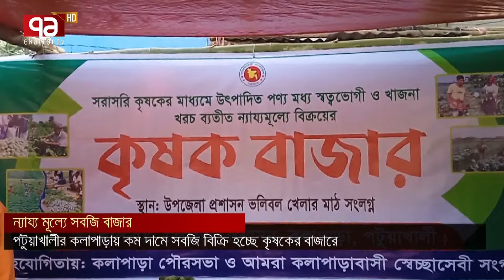যে বাজারে কম দামে বিক্রি করেও লাভবান হন কৃষক! | News | Ekattor TV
যে বাজারে কম দামে বিক্রি করেও লাভবান হন কৃষক!